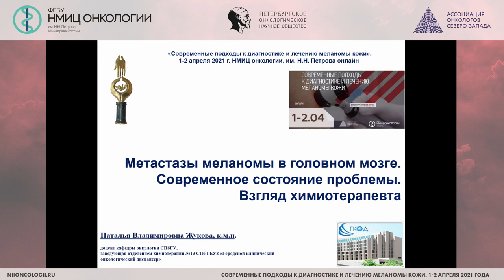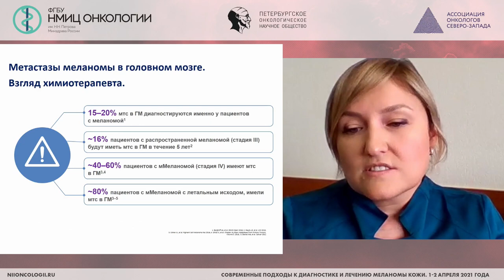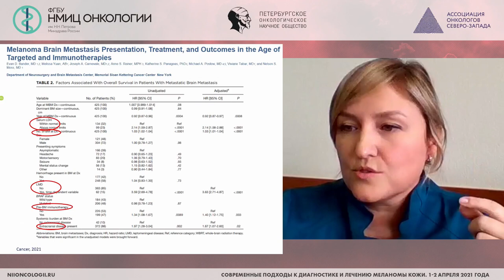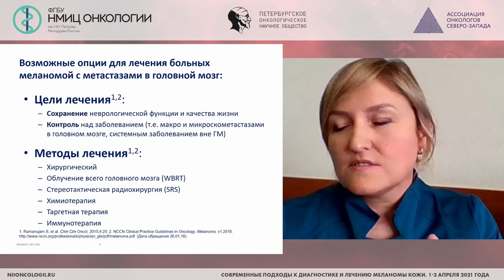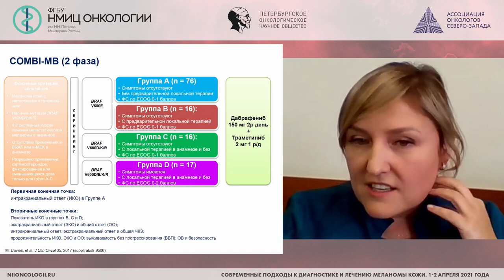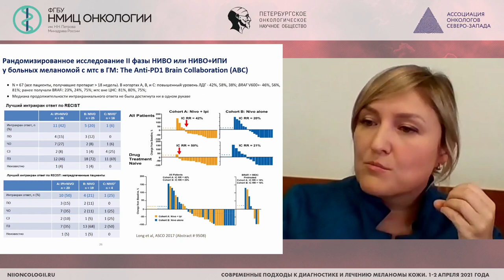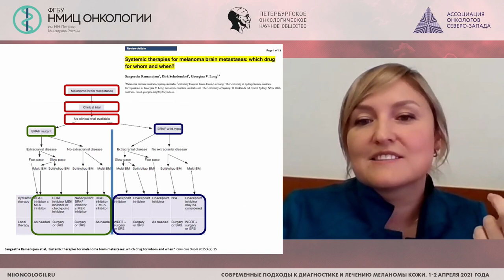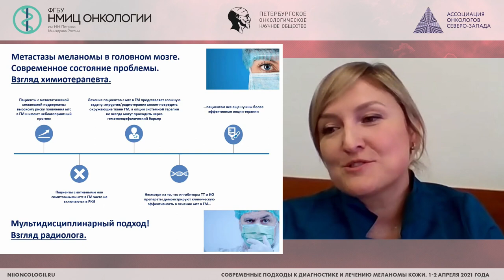Метастазы меланомы в головном мозге. Современное состояние проблемы. Взгляд химиотерапевта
Жукова Наталья Владимировна - доцент кафедры онкологии СПБГБУ, заведующий отделением химиотерапии № 13 СПб ГБУЗ ГКОД, к.м.н., Санкт-Петербург